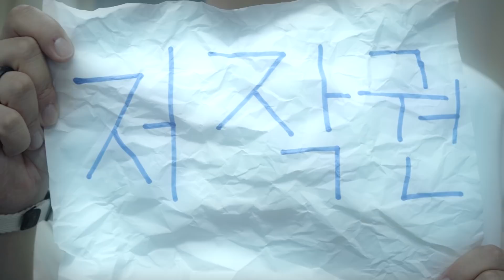반듯ⓒ 저작권 서포터즈 9월 2차 영상7팀 Copylighter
[저작권 공익광고 : 저작권 모두가 지켜야할 과제입니다. ]

저작권에 대해서 안일하게 생각하지마세요.
우리 모두가 지켜야 할 과제입니다.

당신을 응원합니다! 반듯ⓒ